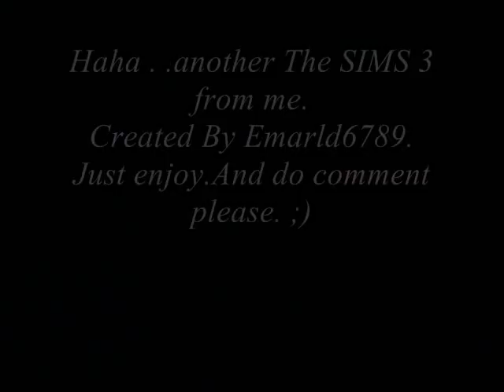Ku Syok Kat Dia Zizan ft Jue -The Sims 3 version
This is the second video by me . Just enjoy and do comment please . .^^

Its actually "by me" not "from me" . .lol  . . \m/